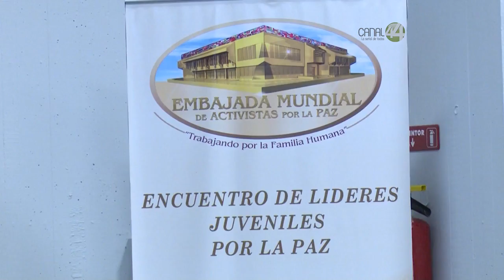Realizan encuentro de jóvenes por la paz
Con el objetivo de formular iniciativas y proyectos orientados al fortalecimiento de la cultura de la paz, el Instituto Jalisciense de la Juventud realizó el Encuentro de Jóvenes Líderes Activistas por la Paz.

Ramón Morales, director de este instituto, señaló que participan 450 jóvenes del occidente de México, de entre 16 y 29 años,  quienes en el  Centro Universitario de Ciencias Económico Administrativas (CUCEA) discutieron ejes como competitividad juvenil, retos del siglo XXI, liderazgo, innovación y emprendimiento para la paz social